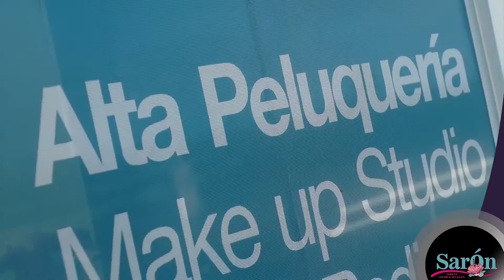SARÓN (Make Up & Spa Salón)